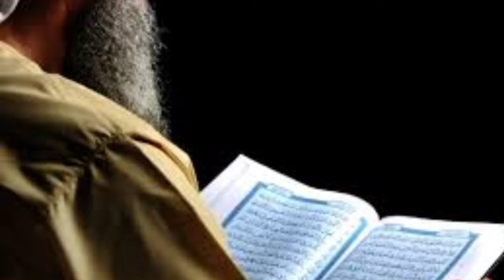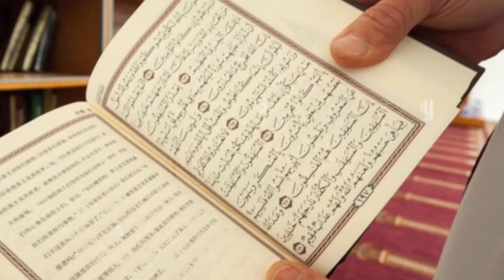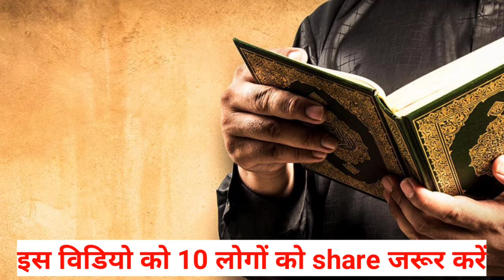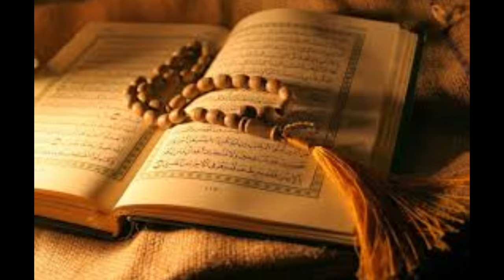मुस्लिम देशों का काला सच | Muslim deshon ka Kala sach | ex muslim sameer | Muslim country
नमस्कार दोस्तों स्वागत है आपका अपने चैनल अल्टीमेट नॉलेज पर दोस्तों आप सब लोग इस बात को बहुत अच्छे जानते हैं कि दुनिया में लगभग 57 इस्लामिक देश है जो कि खुद को पूरी तरह से इस्लामिक राष्ट्र कहते हैं और इन देशों में मुस्लिम आबादी बहुत संख्या को मानी जाती है दोस्तों अपनी आज की इस वीडियो में हम लोग जानेंगे ex मुस्लिम के द्वारा किए गए खुलासों के बारे में और इस बात को समझने की कोशिश करेंगे कि आखिरकार एक इस्लामिक देश और गैर इस्लामिक देश में किस तरह का फर्क होता है

Hello friends, welcome to your channel Ultimate Knowledge. Friends, you all know very well that there are about 57 Islamic countries in the world which call themselves completely Islamic nations and the Muslim population in these countries is considered to be very large.  Friends, in today's video we will learn about the revelations made by ex-Muslims and try to understand what is the difference between an Islamic country and a non-Islamic country.

Namaskar doston swagat hai aapka Apne channel knowledge per doston aap sab log is baat ko bahut acche se jante Hain ki duniya mein lagbhag sattavan Islamic desh hai jo ki khud Ko Puri tarah se Islamic rashtra kahate Hain aur ine deshon mein Muslim Abadi bahut sankhya Mani jaati Hai Doston apni aaj ki is video mein ham log janenge x Muslim ke dwara kiye Gaye kuchh aise khulason ke bare mein jisse aap logon Ko Islam ek aur Gair Islamic deshon ko samajhne mein bahut jyada aasani hogi apni aaj ki is video mein aap log janenge ke aakhirkar Islamic Desh aur Gair Islamic Desh mein kis tarah ka fark hota Hai

your queries 👇

muslims
iran
pakistan
Ex muslim on islamic country in hindi
kya kehta hai islam
ex muslims
Ex muslim sameer
muslim population